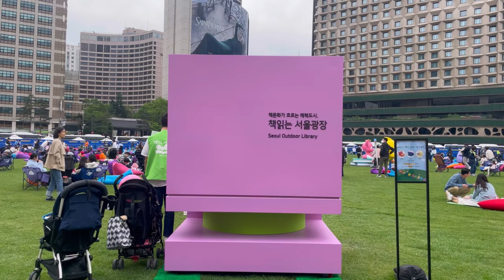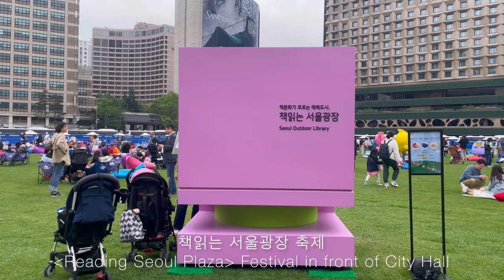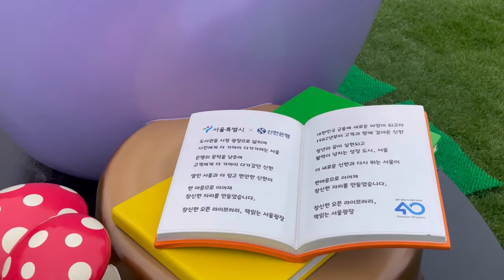[Seoul]-축제현장에서 본 다양한 꽃들 | 사람도 꽃 | 사람이 꽃 보다 아름답다잖아요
‘책 읽는 서울광장 축제’라는 켐페인이 진행 되고 있는 현장과 함께 주변에 조성된 화단의 꽃들을 그냥 지나칠 수 없어서 함께 담아 본 영상입니다.
가정의 달이고, 어린이날이 있는 달이라서 그런지 아이들과 함께 나온 가족들이 서울 광장에서 책을 읽으면서 즐기는 장면이 아름다워 보였습니다. 이런 행사, 참 좋네요. 아이들이 신나게 뛰어놀고 책에 흥미를 가지고 행사에 참여 하는 모습들을 보니까 너무 예뻐서 그 아이들과 사람들의 모습이 꽃처럼 아름다웠습니다.
서울은 마치 꽃의 도시가 되어버린듯 하네요.
이 영상을 보시는 분들 역시, 꽃 보다 아름다운 사람일 것입니다.

This is a video that I captured together with the site where the campaign called ‘Book Reading Seoul Plaza Festival’ is in progress and the flowers in the flower beds around it.
Perhaps because it is Family Month and Children's Day, it was beautiful to see families with children reading and enjoying themselves at Seoul Plaza. This event is so good. Seeing the children running around happily and taking part in the event with interest in books was so pretty that the images of the children and people were as beautiful as flowers.
Seoul seems to have become a city of flowers.
People who watch this video are probably more beautiful than flowers!!!